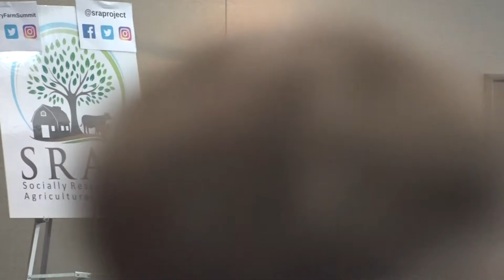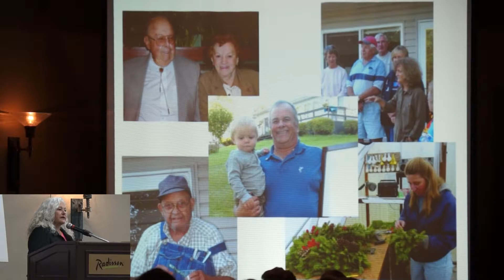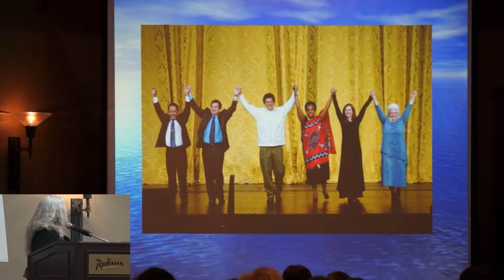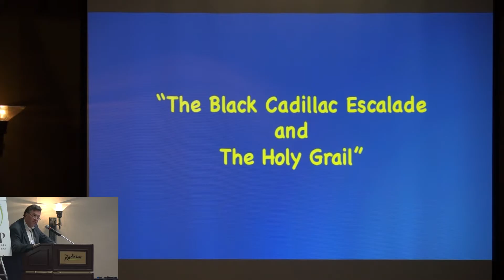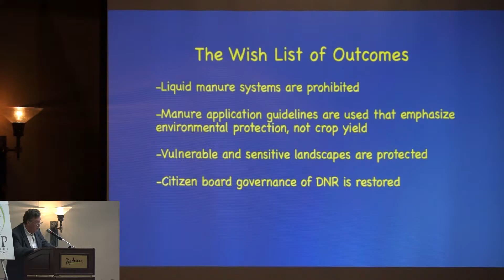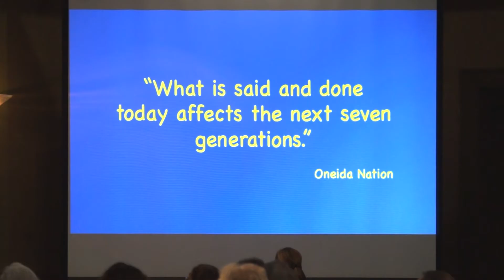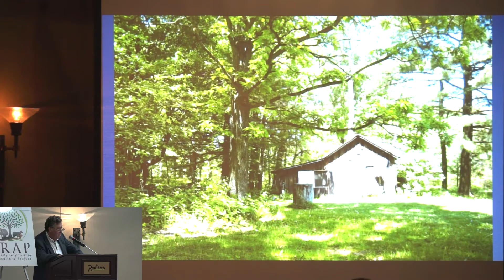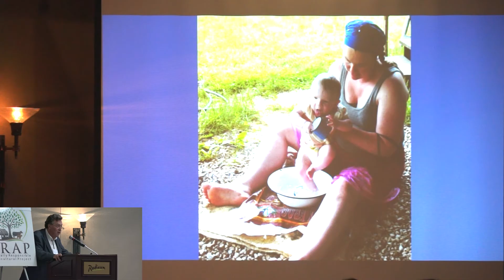Factory Farm Summit: Banquet Program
The opening banquet at the Factory Farm Summit featured songs and dances of the Oneida Nation. The food served following the presentation was mostly grown on the organic farm of the Oneida Nation, including squash grown from centuries-old seed recovered during an archaelogical dig. Presentations were by Mike Wiggins, Jr., former Chair of the Bad River Band, Lake Superior Chippewa; Lynn Henning, farmer and 2010 Goldman Environmental Prize winner; Gordon Stevenson, former Chief of Runoff Management, Wisconsin Department of Natural Resources.